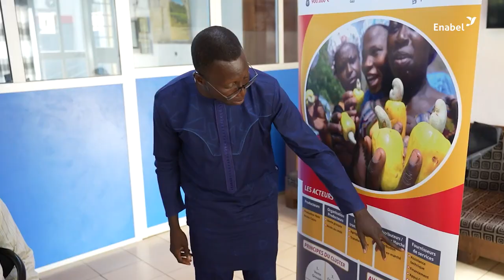Enabel booste l'exportation de la noix de cajou au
La noix de cajou, deuxième produit d'exportation du Bénin, connaît une véritable transformation grâce aux efforts conjoints d'Enabel et du Ministère de l'Agriculture, de l'Élevage et de la Pêche (MAEP). Depuis 2019, le programme DEFIA a mis en place un cluster innovant, reliant efficacement producteurs, transformateurs, commerçants, exportateurs et prestataires de services au sein de la filière anacarde.

Enabel, à travers DEFIA, a apporté un soutien stratégique à l'Union Régionale des Producteurs d'Anacarde de l'Atacora/Donga, aux pépiniéristes spécialisés dans la greffe d'anacardiers et aux groupes de prestataires agricoles. Ce partenariat a non seulement stimulé la production, mais a également amélioré la qualité des noix de cajou fournies.

Plongez au cœur de cette initiative qui a ouvert de nouvelles perspectives pour les acteurs de cette chaîne de valeur, rendant le matériel végétal de haute performance accessible et propulsant la filière anacarde vers un avenir prometteur au Bénin.